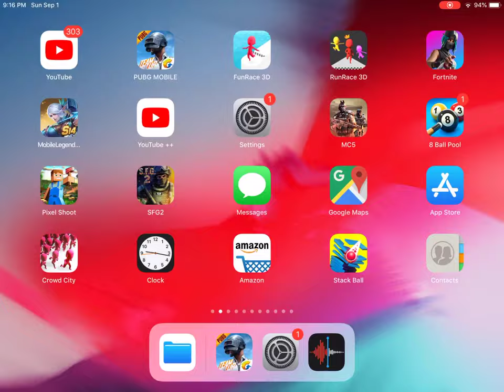September 1, 2019